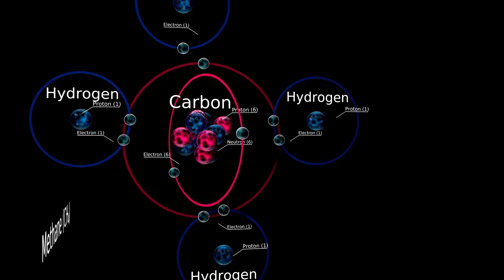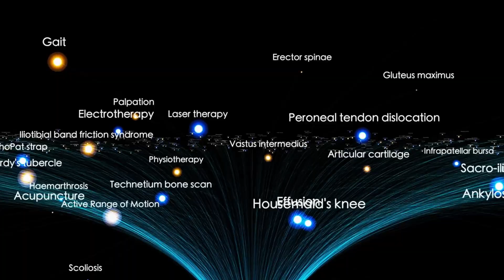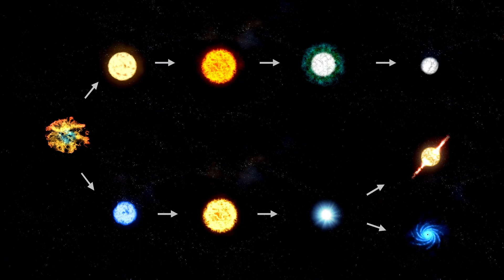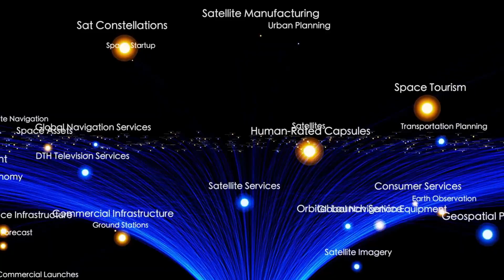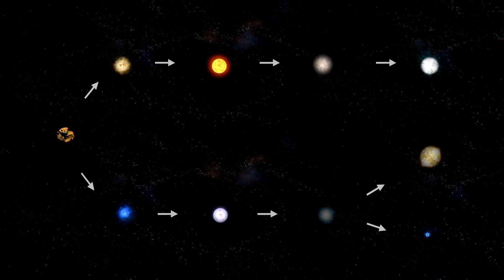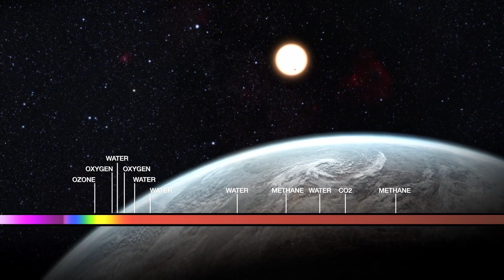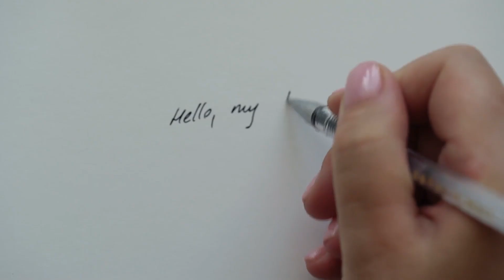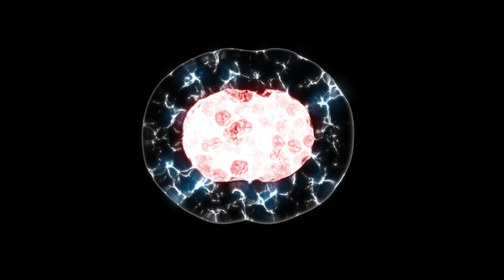James Webb Telescope Just Detected this Terrifying Signal From 3I/ATLAS